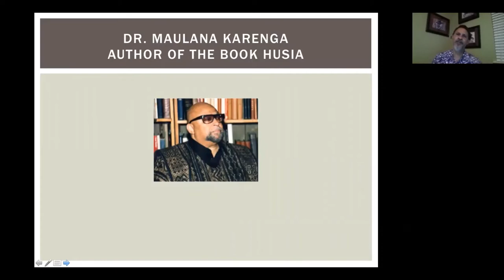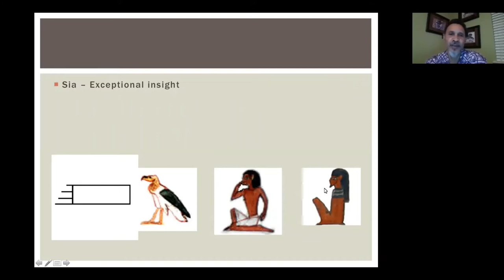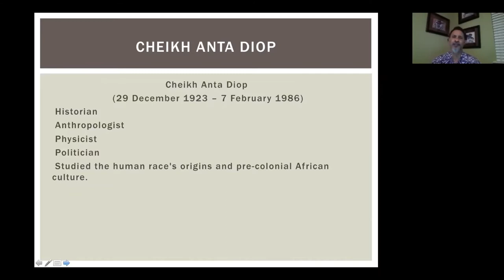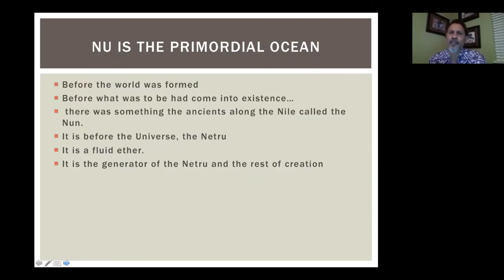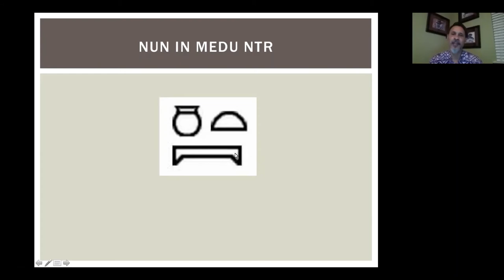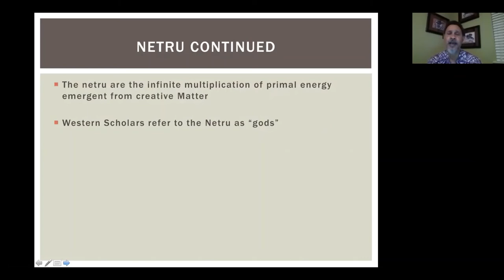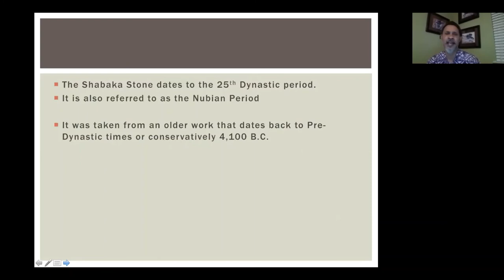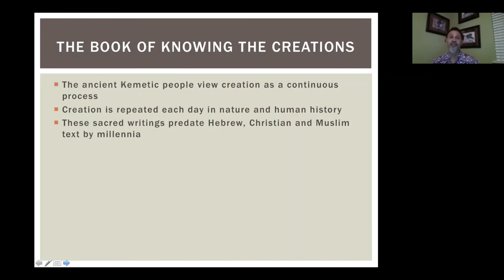An Introduction to the Husia: Sacred Wisdom of Ancient Egypt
Minister Imhotep Alkebulan helps break down the Husia: Sacred Wisdom of Ancient Egypt written by Dr. Maulana Karenga

Book Lists:
The Husia
by Dr. Maulana Karenga

Two Thousand Seasons
by Ayi Kwei Armah

Stolen Legacy: Greek Philosophy is Stolen Egyptian Philosophy
by George G. M. James